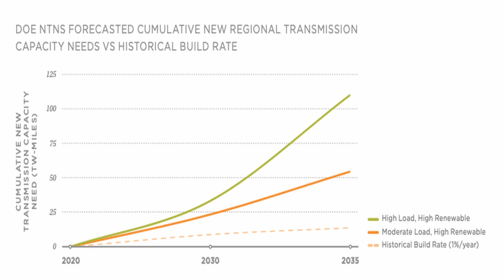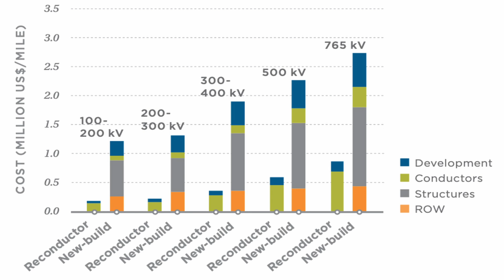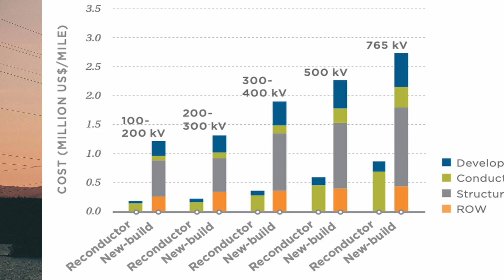Upgrading Electricity Transmissions Lines and the Ship of Theseus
In ancient Athens they commemorated their founder Theseus by taking a ship on a pilgrimage to Delos to honor Apollo. A question was raised by philosophers: After several hundreds of years of maintenance, if each individual piece of the Ship of Theseus was replaced, one after the other, was it still the same ship?

We will answer that question in the context of electricity transmission, because a new line needs to get approval to connect to the grid, but an existing one already has approval. And there are many transmission lines that will be upgraded, mainly through reconductoring, where the old cable is replaced by a new high tech cable that can carry up to twice the power. But is it still the same transmission line?

RECONDUCTORING WITH ADVANCED CONDUCTORS CAN ACCELERATE THE RAPID TRANSMISSION EXPANSION REQUIRED FOR A CLEAN GRID

Substation icon by Icons8

Thanks to Alex Berger for his helpful suggestions